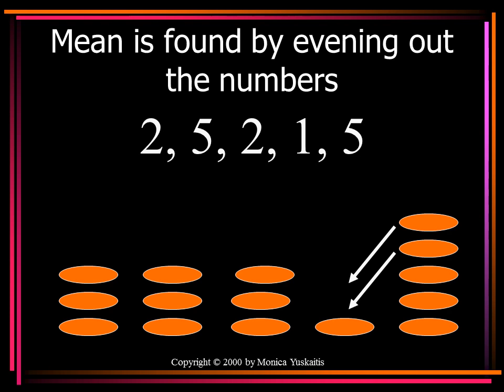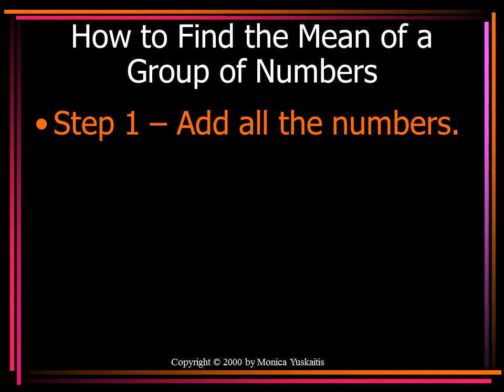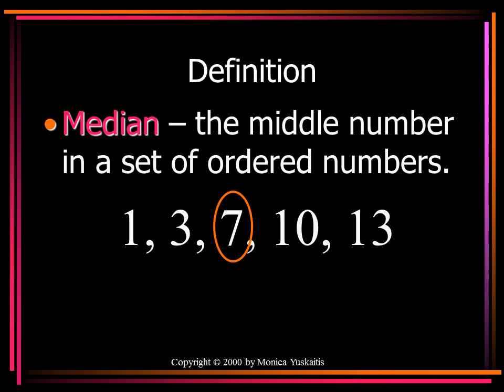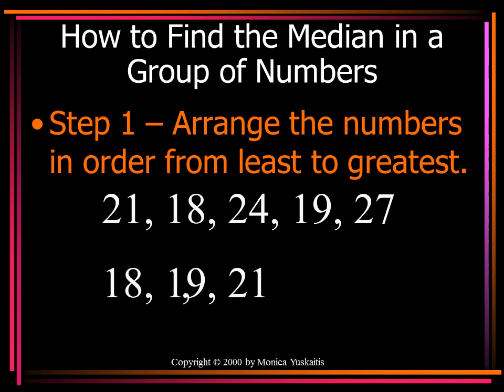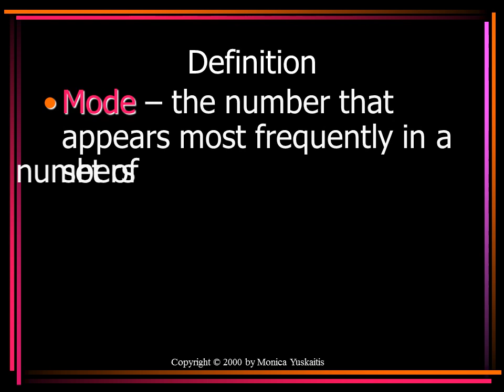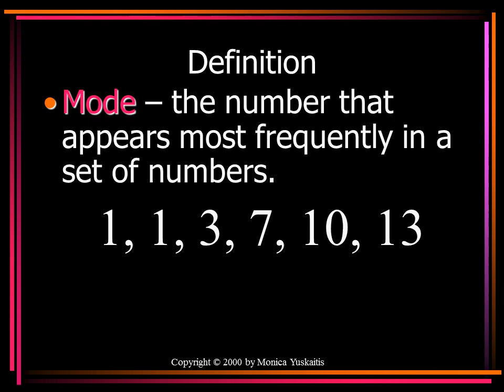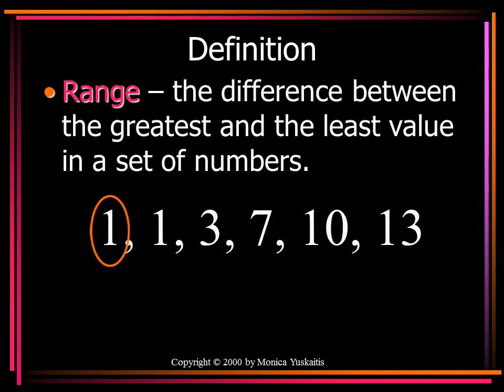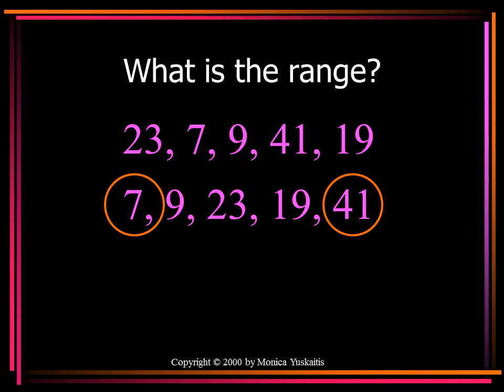Mean, Mode, Median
Sum – the answer to an addition problem.
Addend – the numbers you added together to get the sum.
Definition
Mean – the average of a group of numbers.
How to Find the Mean of a Group of Numbers
Step 2 – Divide the sum by the number of addends.
Range – the difference between the greatest and the least value in a set of numbers.

Твір "Mean, Mode, Median", створений Yuriy Kokotsky ліцензовано за ліцензією Creative Commons Із Зазначенням Авторства 4.0 Міжнародна.